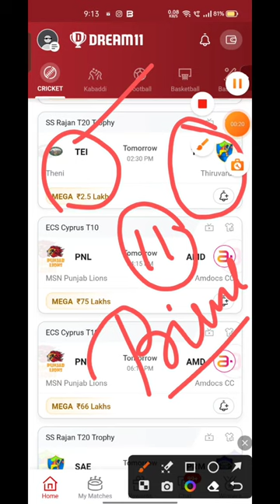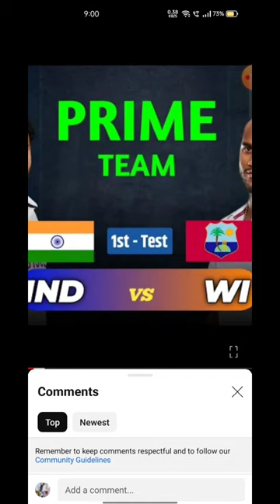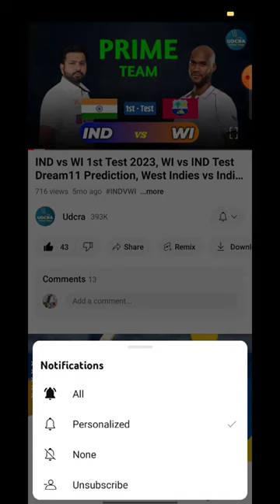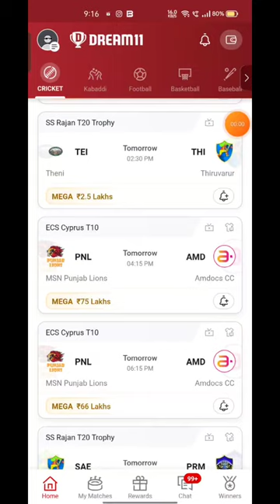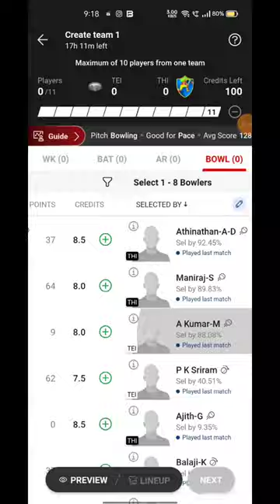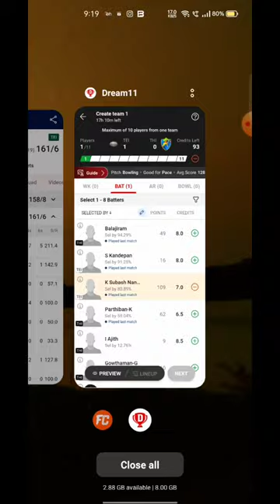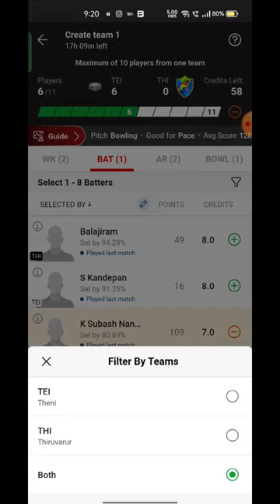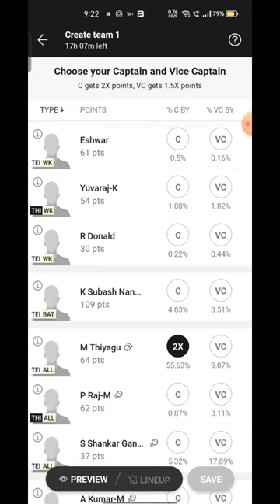TEI VS THI Fantasy Dream11 prediction, TEI VS THI SS Rajan T20 Trophy 2024 Match Preview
TEI VS THI Fantasy Dream11 prediction, TEI VS THI Ss Rajan T20 2024 Match Preview, Full Stats+ Info, Report

TEI VS THI Playing 11
TEI VS THI dream11 team prediction Udcra
TEI VS THI 2024 Match Preview Players Stats

TEI VS THI Ss Rajan T20 dream11 team prediction
TEI VS THI 2024 Playing11
TEI VS THI  match 2024
TEI VS THI Ss Rajan T20 Match Preview & Analysis
TEI VS THI Ss Rajan T20 match 2024  Live Stream
Theni vs Thiruvarur Live Streaming
Theni vs Thiruvarur Live head To Head
Theni vs Thiruvarur Live Match Prediction Dream11 Prediction